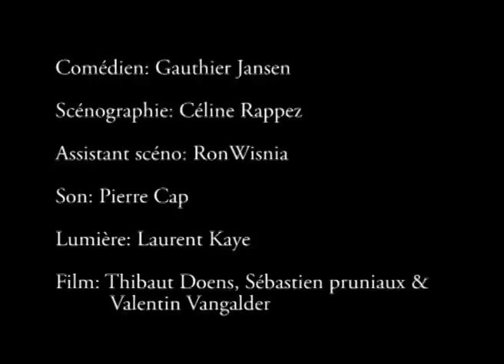Kutsak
Étape de création 2
Braine le comte
Spectacle de Gauthier Jansen